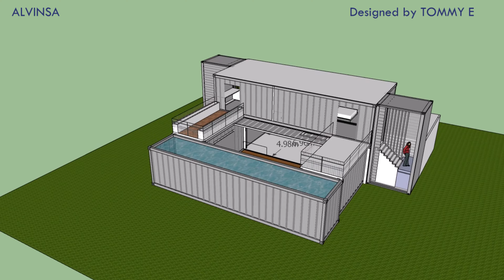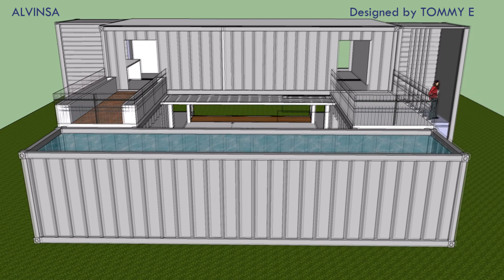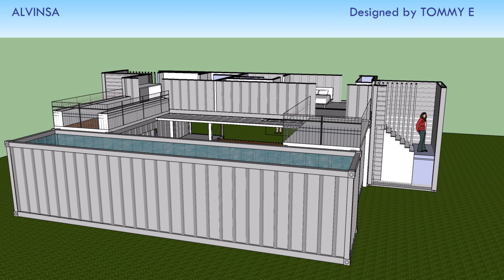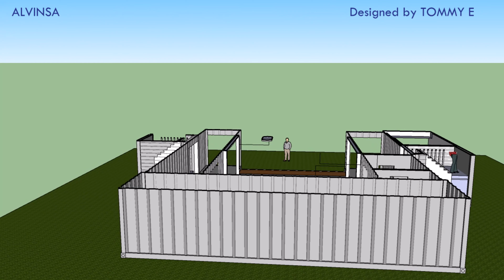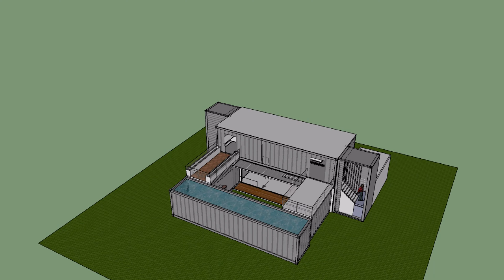5 Containers only including the pool Shipping container house designs - Design container house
Shipping container house designs -  See more ideas about Container house, Container house design, Shipping container homes
The interior of a shipping container home
5 containers only including the pool

Shipping Container Houses Premade Casas Prefabricadas Prefab Container Houses

 How to Build Shipping Container Homes with Plans by John Davidson

Blueprint How to Build a Shipping Container Home

From cramped lofts that are hard to access to small appliances, this is what it's really like to live in a tiny house

Small House Plans focus on an effective use of space that makes the house feel bigger in episode 1 we will go over the basic considerations for buying shipping containers  explain how we got building permits for a shipping container house and show how we constructed the concrete foundations. So far on Living Big in a Tiny House, we have explored tiny homes and downsized architecture from all over the world
How To Build A Shipping Container Home With A Small Budget

Best Shipping Container House Designs - the fame of the different types of the area apart from is at the overall this present day
Shipping Container House Designs Youtube

 20 Ideas shipping container house designs australia for prefab container homes nz Shipping Container Homes Australia

Shipping Container House Plans Full Version Affordable Container 5 shipping container homes you can order right now
Shipping container house designs 40 ft cargo containers for sale,cargo container buildings cargo container
A shipping container is a container with strength suitable to withstand shipment, storage, and handling
Shipping Container House Technical Plans - Download | Cargo Home DWG PDF Plans Designs  Shipping Container House Plans Software

Shipping container house plans download Beautiful Modular Home Designs Mcnary Prefab Homes Koinonia Prefab Modular Modern Prefab Container Homes Floor Plans
32 Ideas how to build container house for Houses Built From Shipping Containers Australia - Home Design Bajar o Descargar canciones Cargo Container House Dwg Plans mp3 totalmente gratis To help you figure out which one is the perfect design for you, here are five shipping container homes you can order right this second

A black shipping container house has rear doors open so you can see inside

shipping container house design ideas.

OBI trainees learn not just how to build a house, but also how to build construction machines and produce materials  Shipping Container (Literature Subject), Shipping Container Architecture (Architectural Style), Architecture

 Used 40ft Shipping Container CSC Plated for Export
A 20ft shipping container | 20ft storage container is considered a standard container

Shipping container architecture is a form of architecture using steel intermodal containers (shipping containers) as structural element
Grand designs australia shipping container house brisbane

Shipping container house design software download BUY 20FT CUSTOM SHIPPING CONTAINER HOME OFFICE